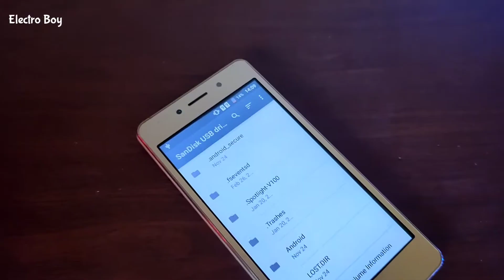How to Fix A Broken USB Pendrive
😆SUB FOR MORE ELECTRONICS😆

Hello Guys!
Today in this video I will be showing you how you can repair a broken pendrive and reuse it. So the top most cover sometimes breaks for no reason and it disconnects on a slightest touch Which can be quite  Annoying and spoils the look of the drive!! But You can repair it yourself by just adding an extra usb port as Shown in the video..